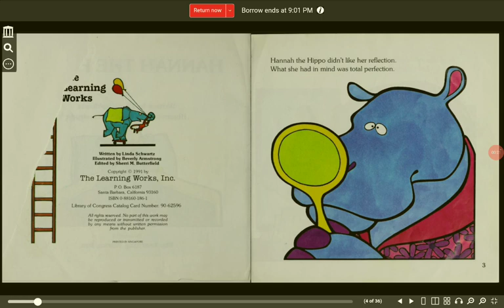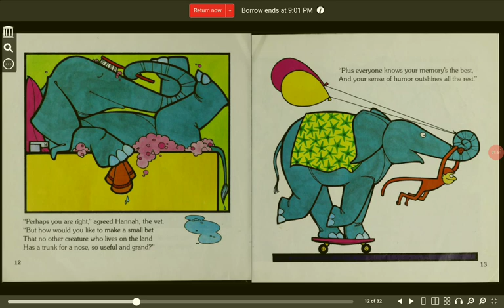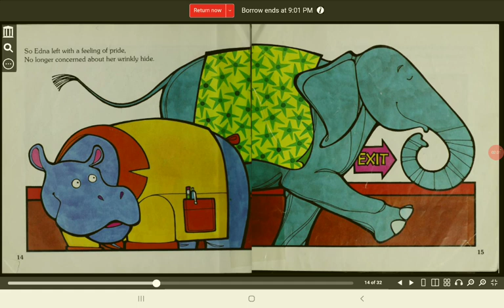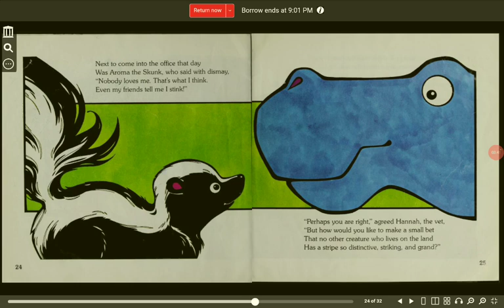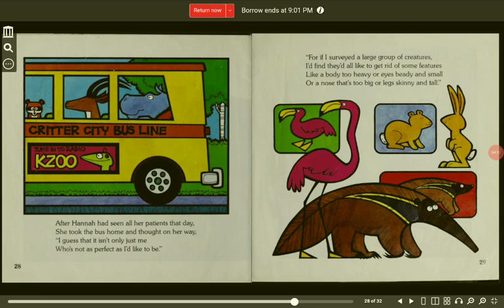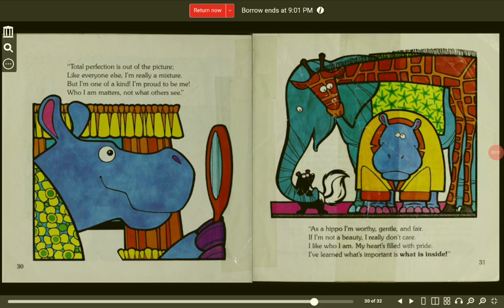Hannah the Hippo